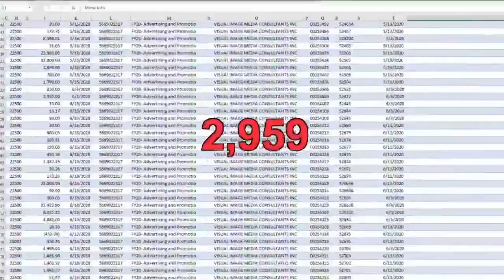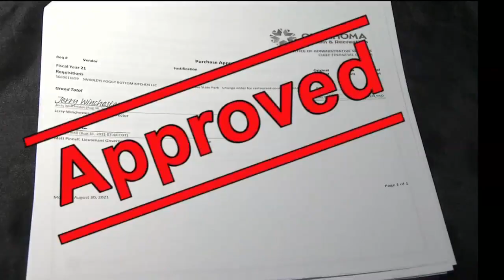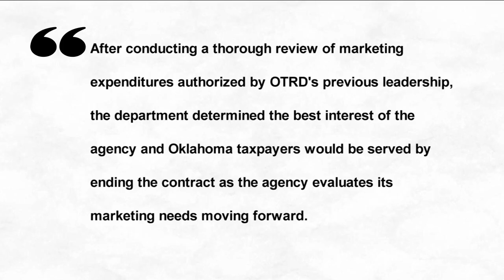Oklahoma Tourism pays $30M to marketing agency, ends contract after questions from FOX 25